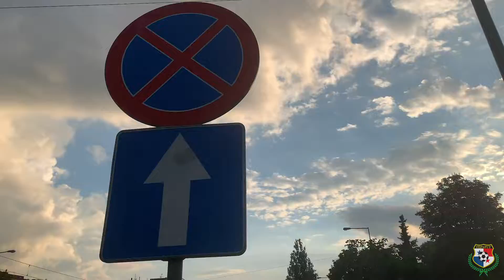Bydgoszcz - Día uno (entrenamiento)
Así encaró PanamáSub20 su primera sesión de entrenamiento en Bydgoszcz, ciudad donde jugaremos nuestros tres partidos de fase de grupo en la Copa Mundial Sub-20 Polonia 2019